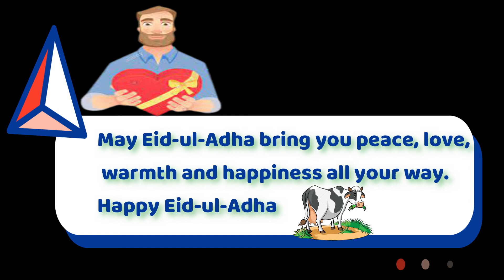Eid ul Adha mubarak status video 2021 | Bakra Eid status | Eid Quotes | Eid ul Adha best wishes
This video is about Eid ul Adha wishes.
Eid Ul adha Status video 2021